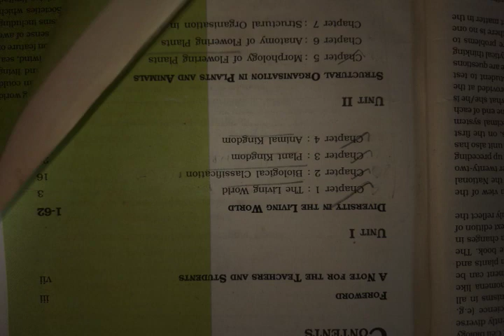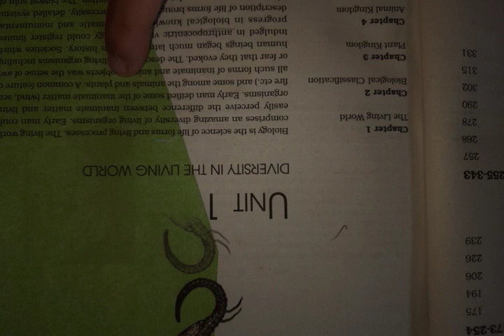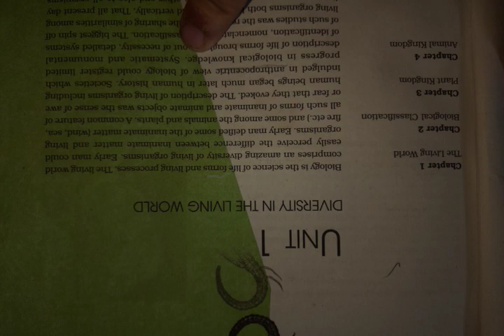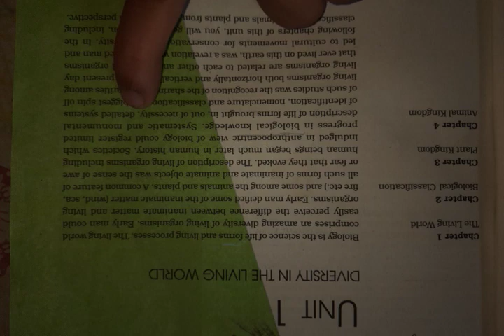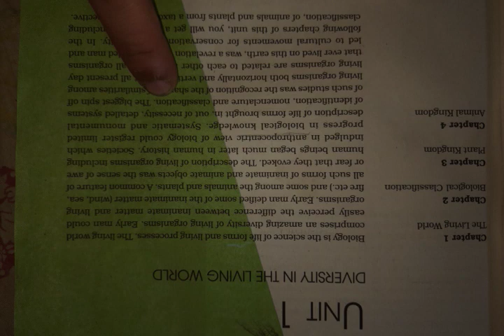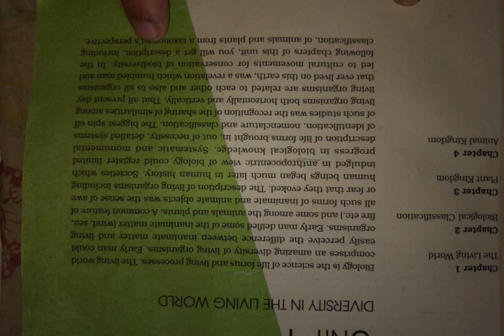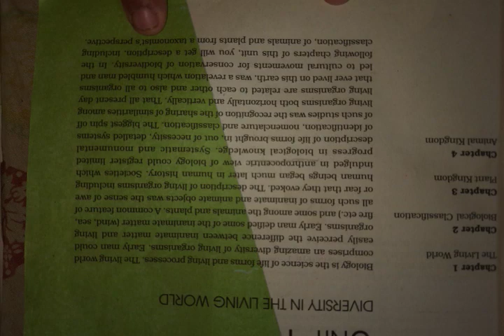NCERT BIOLOGY UNIT 1 - INTRODUCTION